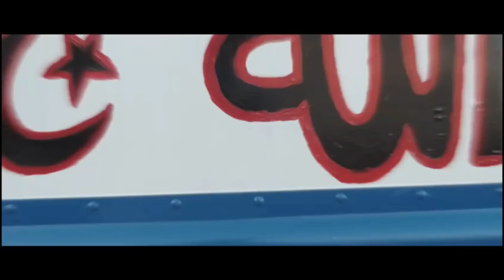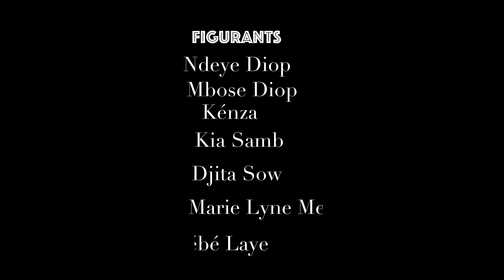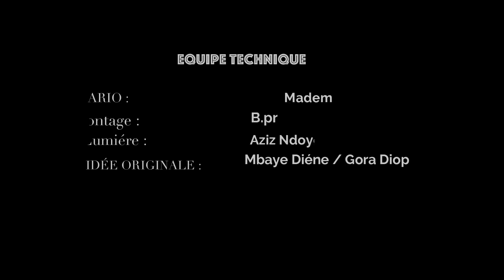Car rapide bi Épisode 27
car rapide bi est une série de sketches thématique qui parle d'un chauffeur très arrogant, très comique du nom de khaly qui a un apprenti très têtu (mbaye) khaly est pipelet passant tout son temps à parler sans se concentrer sur son volant, mais les clients ne se laissent pas faire (du brouhaha, des disputes) envahissent le car rapide qui n'arrive jamais à bon port à cause de ses Pannes répétitives